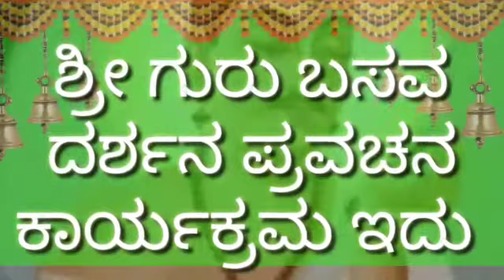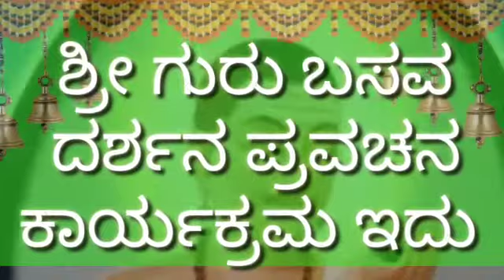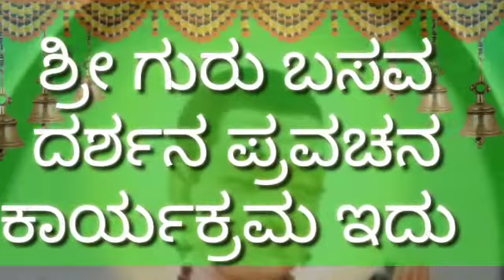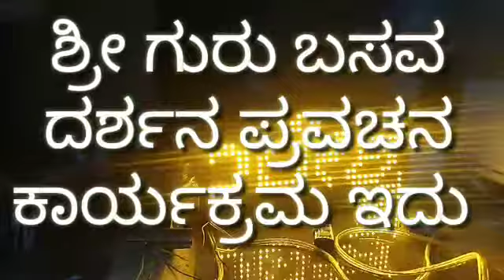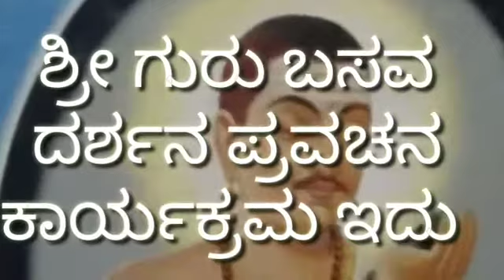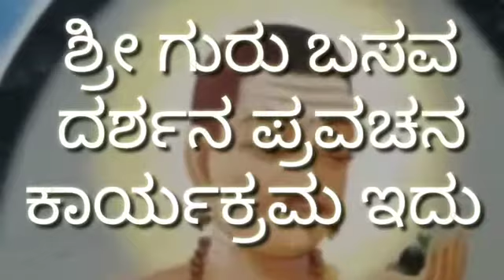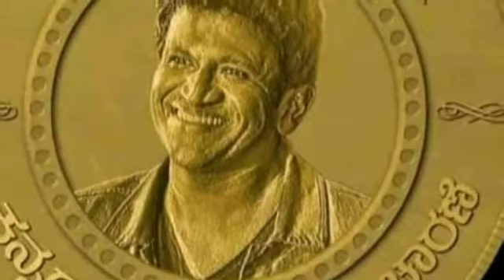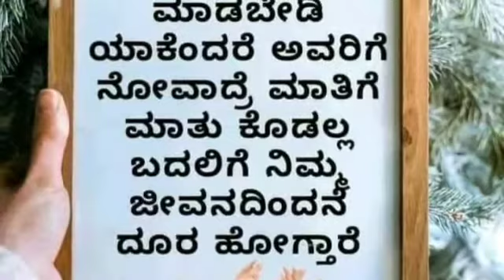basava bagevadi jamastal ಜಗದಜೋತಿ ಗುರು ಅಣ್ಣಾ ಬಸವನವರ ಬಸವನ್ನ ಬಾಗೇವಾಡಿ